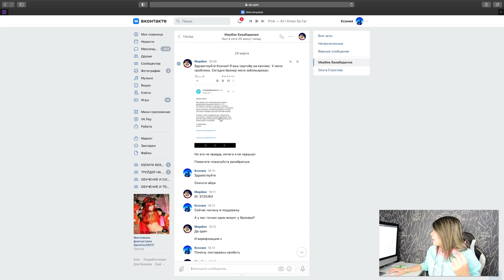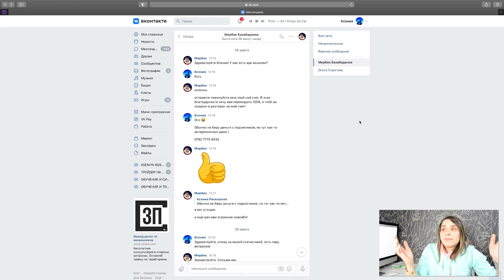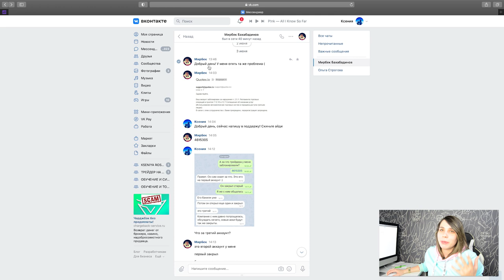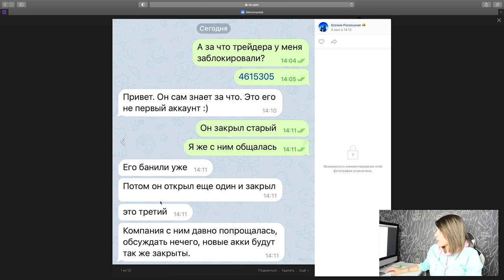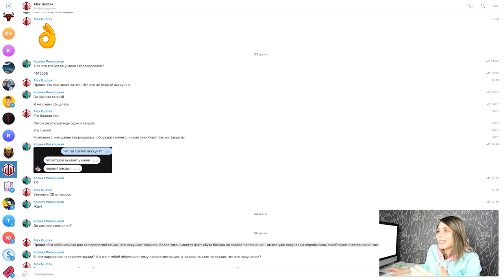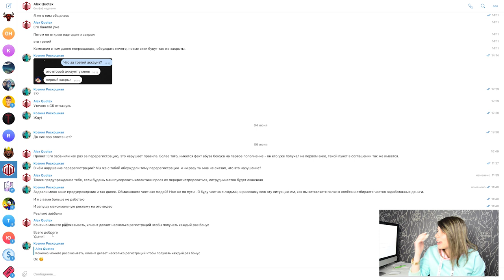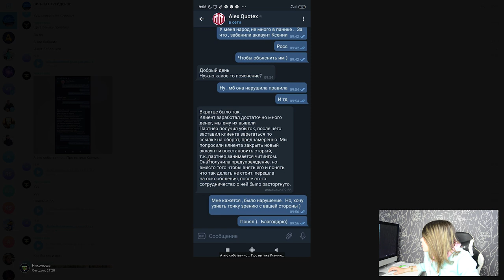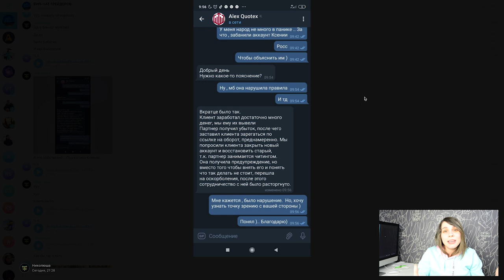НЕ ТОРГУЙ НА QUOTEX | КВОТЕКС - компания мошенник | Вся правда, реальный ОТЗЫВ